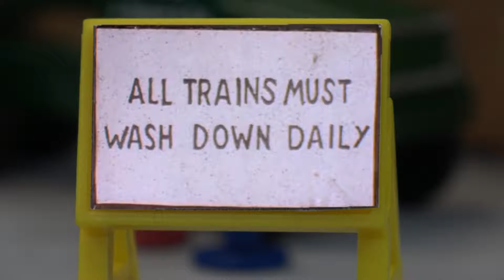SPLAT! Gordon, James, and the Mud | The Trouble with Mud | Thomas and Friends Clip Remake